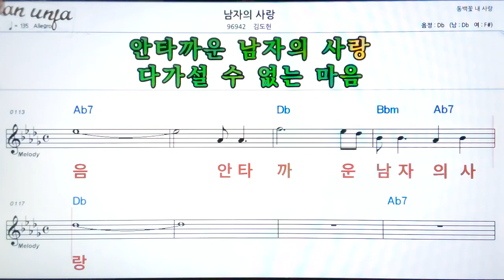남자의 사랑/김도현👍악보, 기타 코드,가사,Karaoke*가라오케 반주